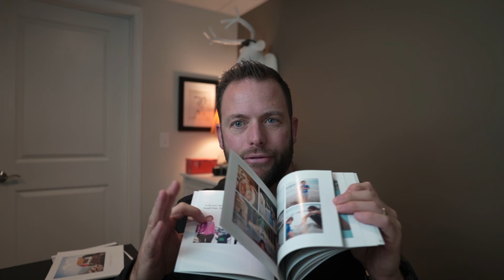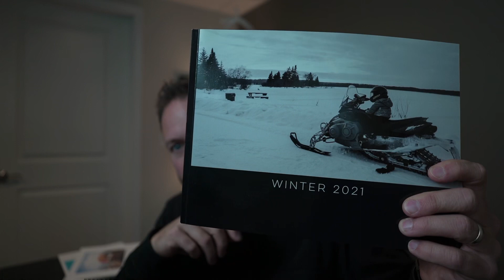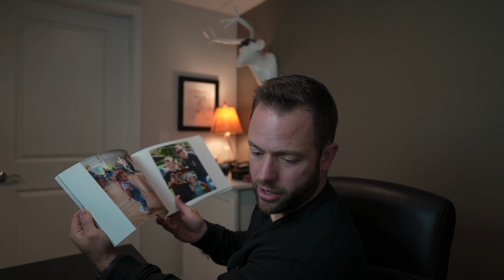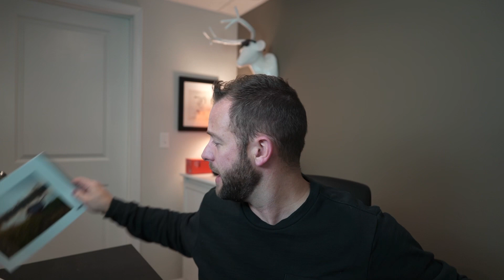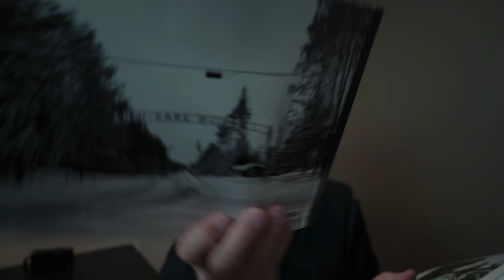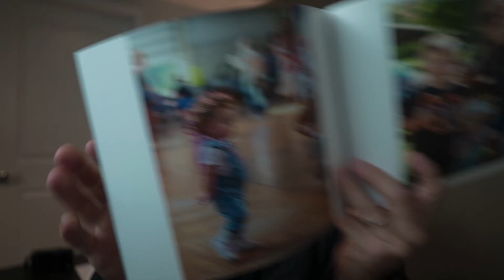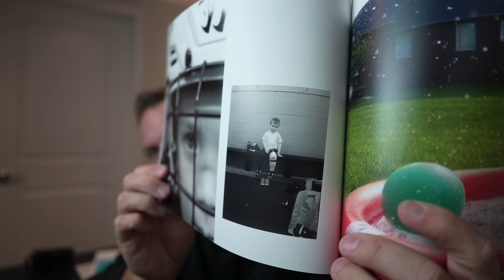My 2021 Photo Project in Review + GAS Has Lead Me to THIS Camera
My Camera
Wide Angle Lens
Standard / Portrait Lens